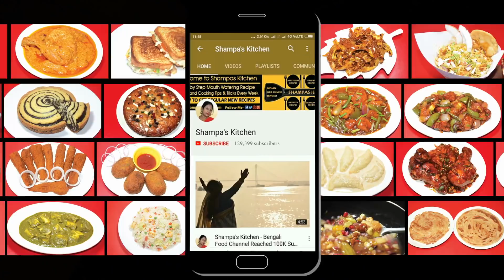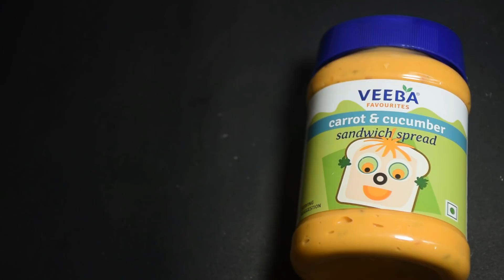৫ মিনিটে হেলদি ব্রেকফাস্ট রেসিপি | Roti Egg Roll Recipe | Tiffin Recipes In Bangla |Shampa's Kitchen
৫ মিনিটে হেলদি ব্রেকফাস্ট রেসিপি | Roti Egg Roll Recipe | Tiffin Recipes In Bangla |Shampa's Kitchen

Roti is very healthy food for kids. So today we will learn another Kids breakfast recipe Roti Roll. It is very tasty and good for health. We can also pack it for kids lunch box or serve it as tiffin in evening.

Ingredients:
Roti / Leftover Roti
Veeba Favourites Carrot And Cucumber Sandwich Spread
Chopped Carrot
Chopped Capsicum
Chopped Cabbage
Chopped Onion
Chopped Cucumber
Green Chilli
Black Pepper Powder
Salt
Refined Oil
Butter